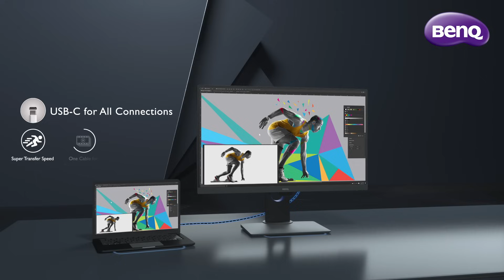BenQ PD2705Q | 27-inch Designer Monitor with QHD,100% sRGB, HDR, USB-C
◾ Covers 100% sRGB and offer Delta E ≤ 3 color consistency
◾ USB-C™ One-Cable Connectivity
◾ KVM & ICCsync boost work efficiency